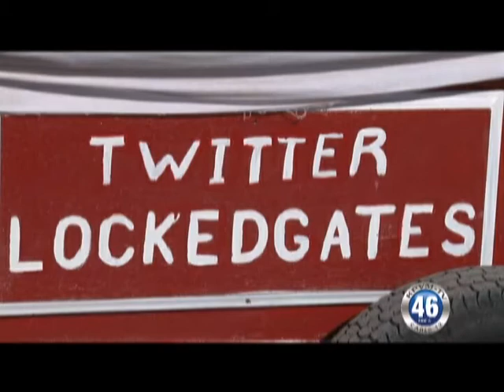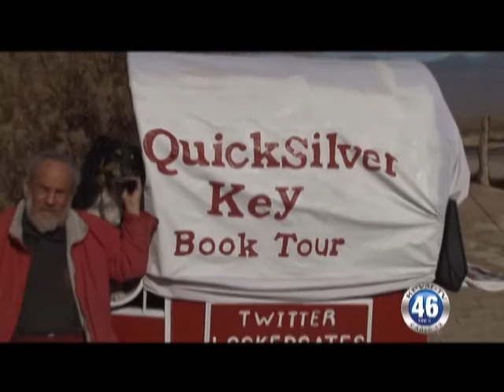12/08/2011 Quicksilver Key Book Tour.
We interview Howard West at Shadow Mountain Feed on his cross country Book Tour